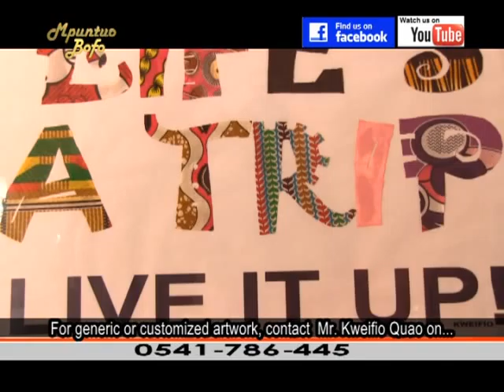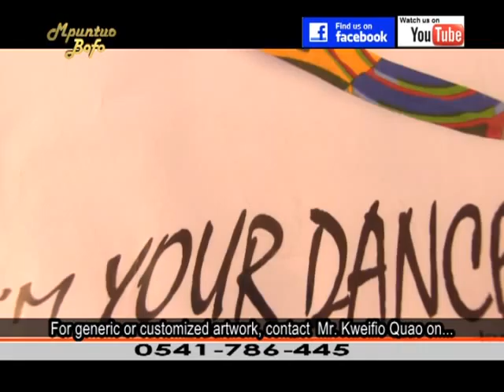Mpuntuo Bofo Eps 8 Artist Kweifio Quao & Beijing Clinic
This episode features a talented Ghanaian artist Kweifio Quao who uses African fabrics to create and design artwork. He is featured together with Beijing Clinic a very reputable Chinese herbal care health facility in Accra that specialises in the cure of Stroke, Hepatitis and Heart related conditions among other ailments.